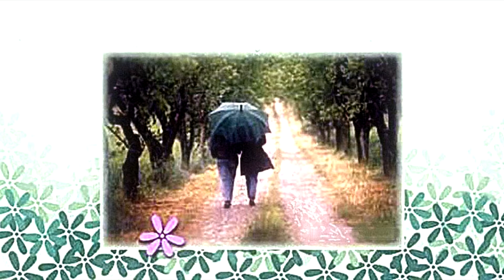Làm lại từ đầu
Làm lại từ đầu- Thơ: Lê thi Hàn. Nhạc và Hòa Âm: Lâm kim Cương. Trình bày: Lâm kim Cương